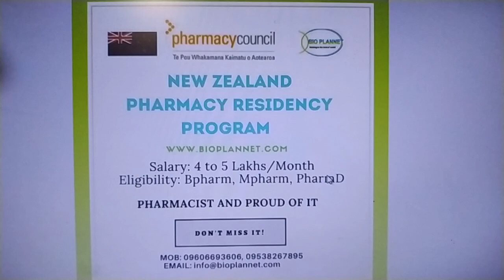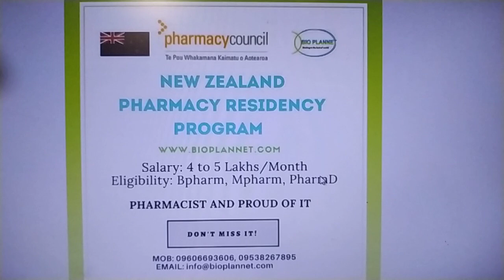Urgent pharmacist openings Bpharm, Mpharm, pharmD at New Zealand